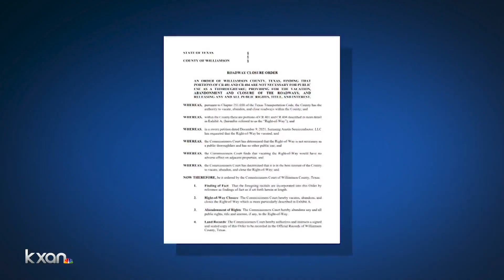Trouble in Taylor, already: Roads vacated to Samsung cause concern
Changes are already coming to the City of Taylor after Samsung’s decision last month to build its new factory there, and it’s causing some tension. Williamson County commissioners approved some road closures that are raising concerns with neighbors.